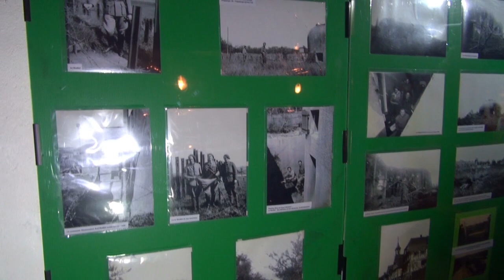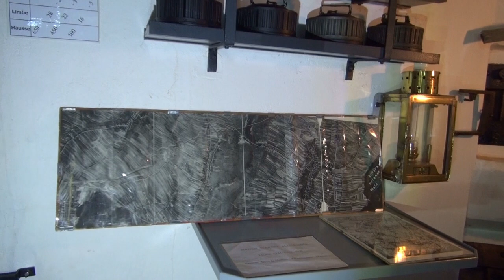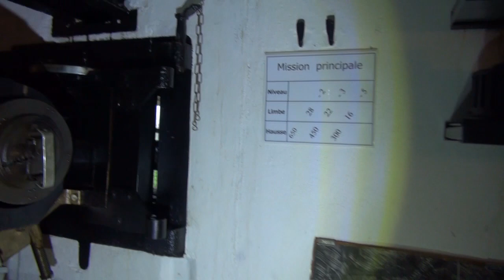Erinnerung an Operation Nordwind "Casemate Rieffel" Oberroedern WK2 T6/8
Am 11. und 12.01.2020 fand ein Gedenkwochenende der Operation Nordwind statt. Unweit meines Heimatortes hatte ich Samstags die Casemate Esch bei Hatten im Elsass Frankreich und das Westwallmuseum in Bad Bergzabern besucht.
Sonntags ging es dann an das Militärmuseum in Operroedern. Die Casemate Riffel wurde auch stark umkämpft.
Nach meiner Besichtigung kamen auch noch historische Militärfahrzeuge die ich natürlich auch filmte.
Diese hatte ich schon am Tag des offenen Denkmals in der Area One in Fischbach aufgenommen.
Das Westwalmuseum in Bad Bergzabern ist mit 2 Bunkern die eingerichtet sind, zu besichtigen. Der 3. Bunker war an dem Tage offen.
Clips vom Westwallmuseum Bad Bergzabern befinden sich in meinem Kanal.